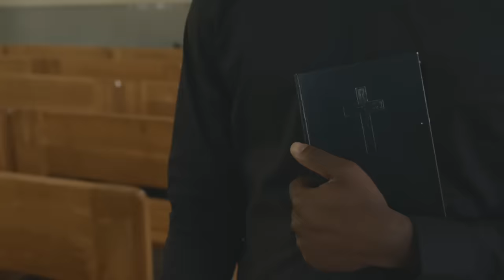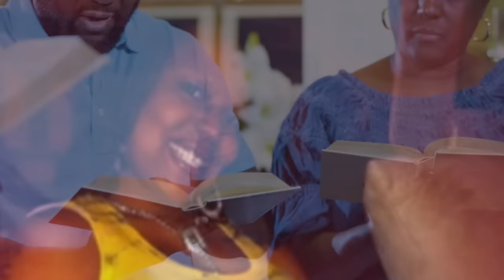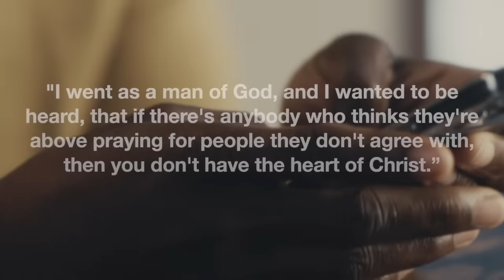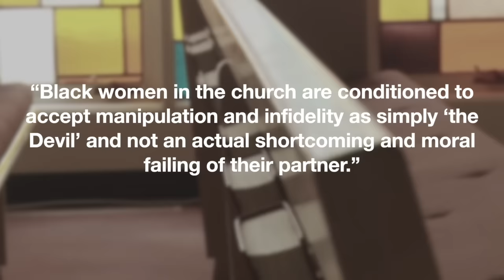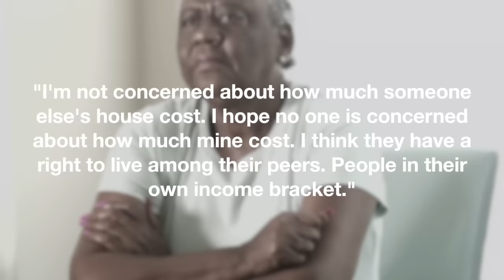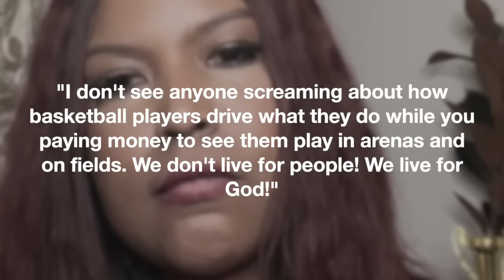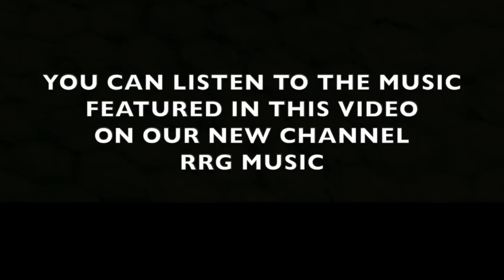The MESSY Life of Pastor John Gray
After posting our Bishop Eddie Long and Bishop TD Jakes videos, our besties requested we look into someone else who deserves a top spot in our Megachurch Messiness series. And that person is none other than Pastor John Gray.